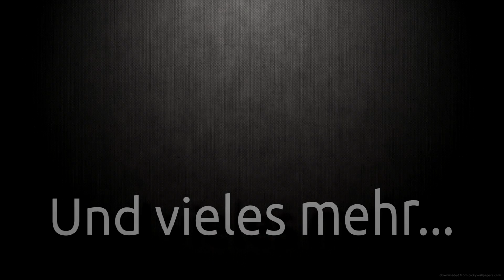BlizzarOfficial - Kanaltrailer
Klicke auf "Mehr anzeigen" um die Playlists von Blizzar zu sehen und seine Social Netzwork verlinkungen

Mehr Battlerunden von Blizzar?

Mehr FreeTracks von Blizzar?

Blizzar ist ein Rapper der seit 2012 Musik auf Youtube macht. Er bietet auf seinem Youtube Kanal BlizzarOfficial in regelmäßigen abständen Neue Free Tracks / Battle Runden. Blizzar lernt ständig dazu und ist für Verbesserungsvorschläge offen